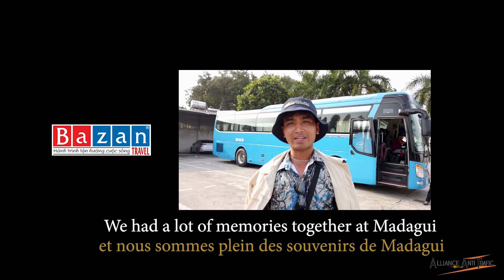Madagui. Where Dreams Bloom 2022. English, Français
Where Dreams Bloom is the program to empower and prevent sexual exploitation for at risk children who are sisters and daughters of women involved in prostitution through education and educational activities.
For more information and support our children, please go to the